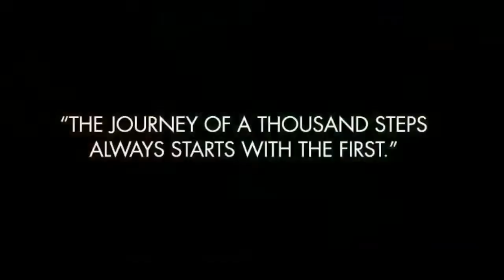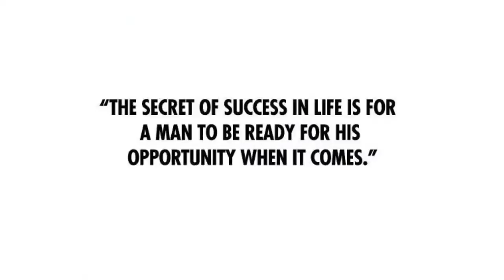Srdc preview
Technical analysis preview at Exilon